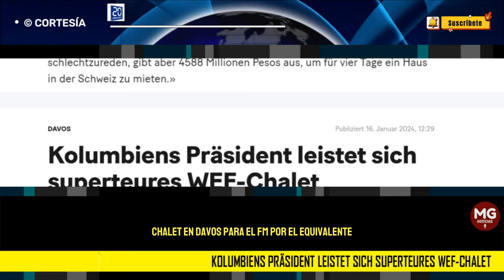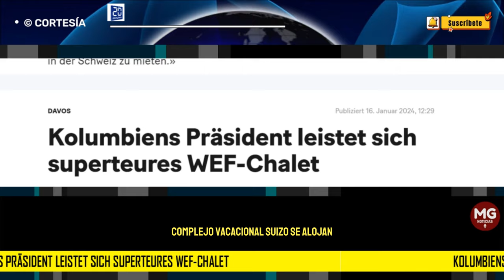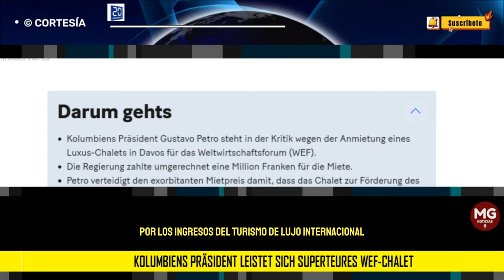🌐 MEDIO SUIZO DESTACA CONTROVERSIA DEL COSTOSO CHALET DE PETRO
El presidente de Colombia compra un chalet súper caro para el FEM
El presidente colombiano Gustavo Petro fue criticado por el costoso alquiler de una propiedad en Davos. Sin embargo, su gobierno rechaza las acusaciones.
columna RETO BOLLMAN para 20 minuten